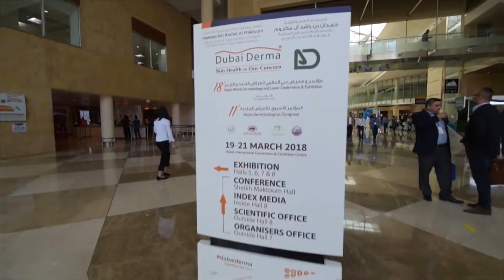Dr. Basil Ahmed from Iraq Talks About Spectronix at Dubai Derma 2018